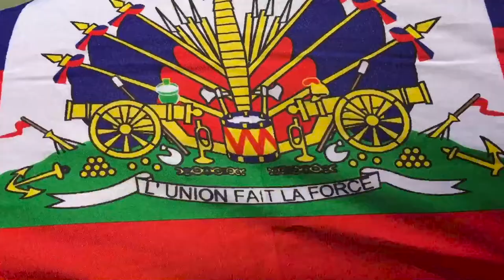Carifiesta 2018 in Montreal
Happy Haitian Flag Day! A throwback to when @EKSPRESYON collaborated with Ayiti Makaya to promote Haiti and its culture during the Carifiesta in Montreal on July 7th, 2018.

Music: “Ayibobo” by @Mikaben ft. Paul Beaubrun / Dangere by Racine Mapou